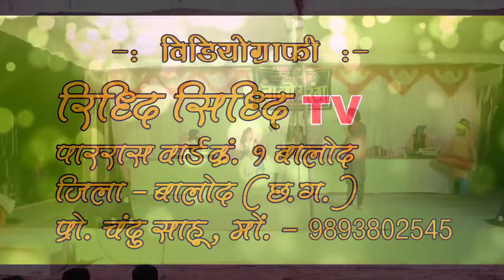लोक सांस्कृतिक लोक कला मंच बालोद के रंग7697403081 9893802545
● Presenting By  :- Riddhi Siddhi Tv
● AUDIO CREDIT
● Song :-
● Singer :-
● Lyrics :-
● Recording Studio  :- Riddhi Siddhi Tv
● Audio Mixing & Recording :-
● Producer :-
● Director :-
● D.O.P :-
● Music Composer & Music Director :-
● Music Label :- Riddhi Siddhi Tv
● Production :-  Riddhi Siddhi Tv
● Language :- Chhattisgarhi
● Genre :- Regional
● Artist :-
● Screenplay :-
● Editing :-
● Graphics :- Chandu Sahu
● Youtuber  :- Riddhi Siddhi Tv
● Uploading :-  Chandu Sahu
● Special Thanks :- Giresh Sinha, chhattisgarh kranti sena, chaman sahu, Khumesh Manikpuri
हमारे और भी मजेदार गीत सुनने के लिए हमारे यूट्यूब चैनल
(1) SGS Recording Studio
(2) Cg Audio Video
(3) Swar Sangeet Studio
* ANTI-PIRACY WARNING *
This content is Copyright to " Riddhi Siddhi Tv ". Legal action will be taken against those who violate the copyright of the following material presented!